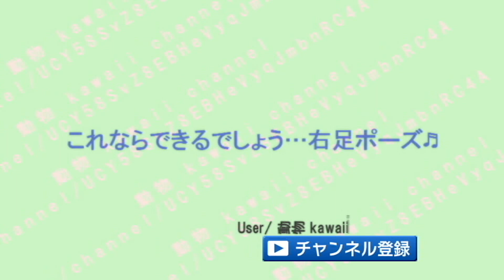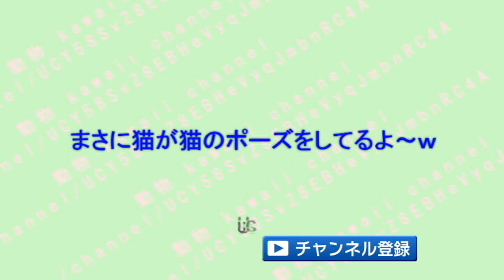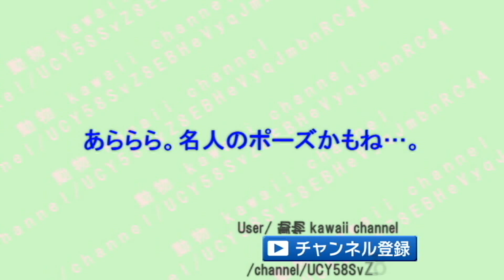猫ちゃんのヨガのポーズを見てると、可愛くて癒される♡～Looking at the pose of a cat's yoga, it is cute and healed.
1.猫ちゃんもヨガ中ｗポーズが難しいにゃ～♡
2.伸びのポーズだにゃ～♪
3.これは、、ねじりのポーズだにゃん♡
4.これならできる！？右足ポーズｗ
5.難易度が上がって、頭に足をあげるポーズにゃ～♪
6.名人になると、どや顔ｗ
7.まさに猫が猫ちゃんのポーズをしてるｗ
8.連続ポーズはきついニャ♡
9.これが、名人のポーズ！？
10.最後に、少し疲れた！爆睡ポーズにゃ～♪

甘え方に笑！用事があるなら呼んでと言ったら速攻で呼ぶ猫　行っちゃやだ！やだ！

想像を超えた場所にいる猫ちゃんがじわじわ面白いｗ～A cat in a place beyond imagination is interesting.

猫ちゃんのイタズラの犯行現場がなぜか和むｗ～A crime scene of a mischievous cat.

猫ちゃんが詰んでしまったドジな瞬間がじわじわ面白いｗ～The moment a clunker that cat had picking interesting.